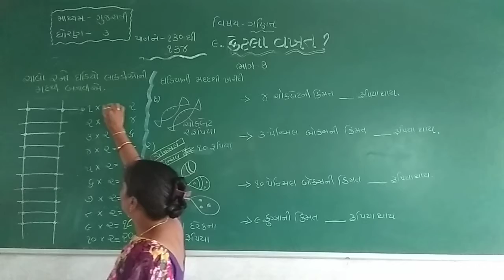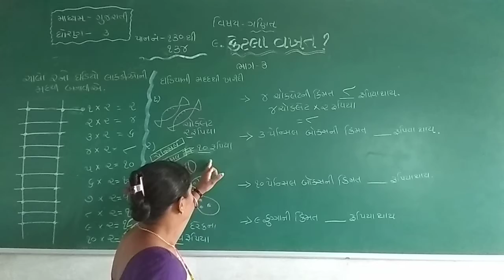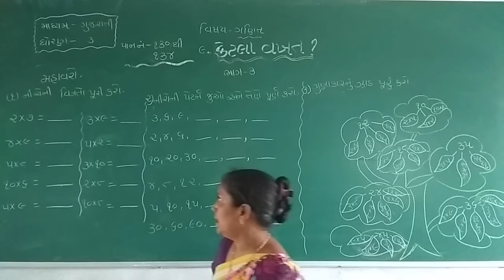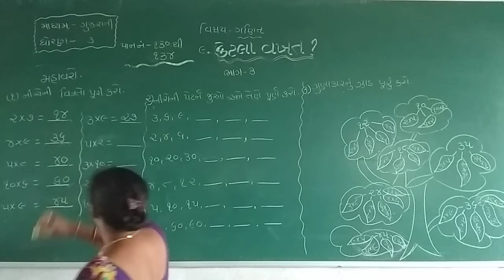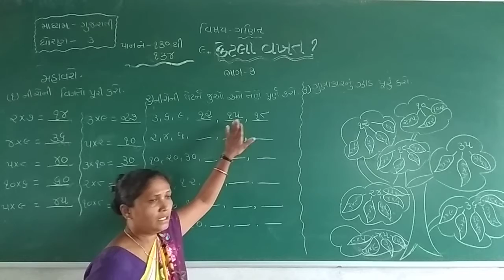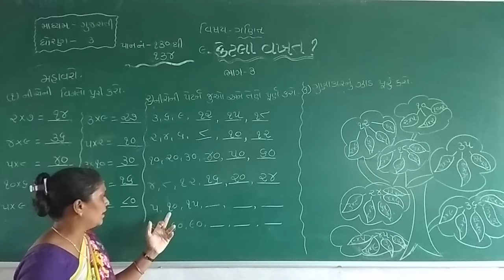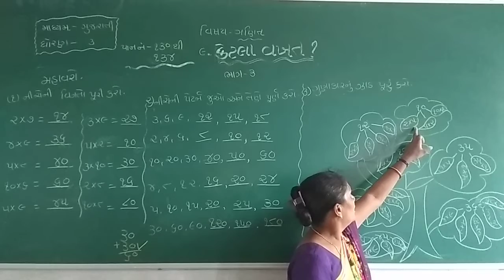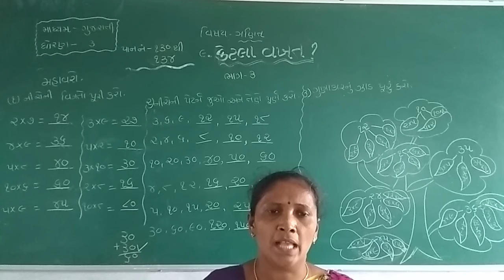STD 3 GUJARATI MEDIUM SUB MATHS CHAP 9 KETLA VAKHAT PART 3